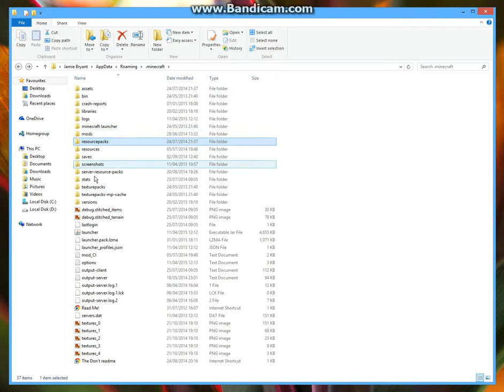Lloydowusu Evidence. Ep 2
I did it wrong apparently. I'm a big noob.